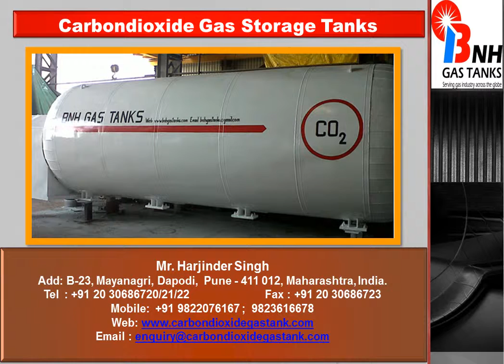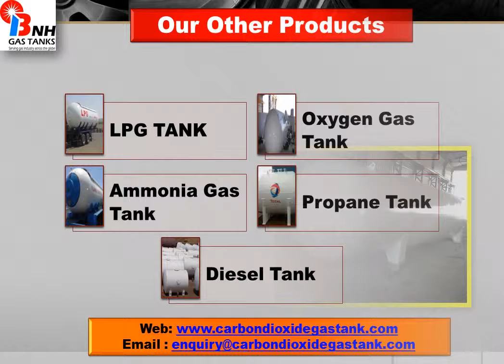Carbondioxide Gas Storage Tanks